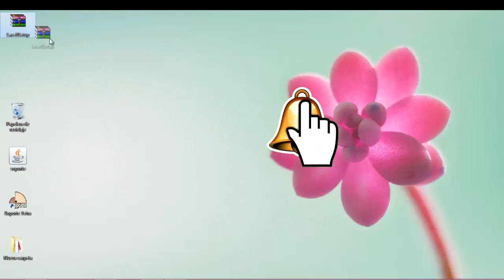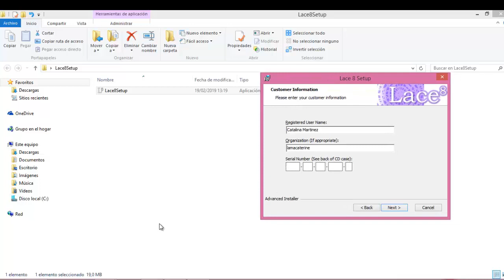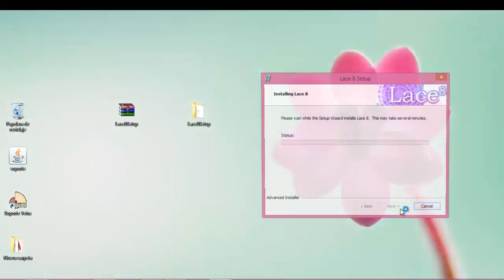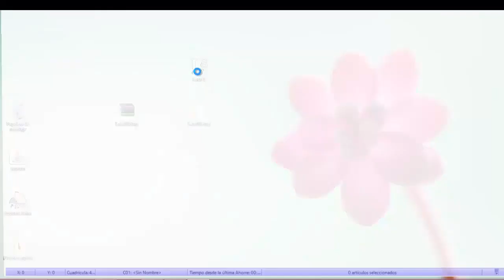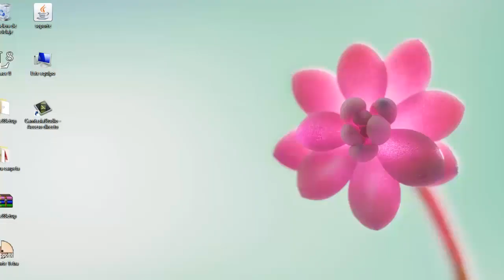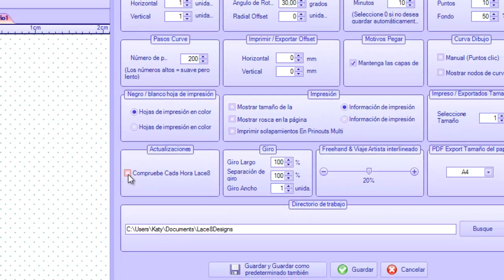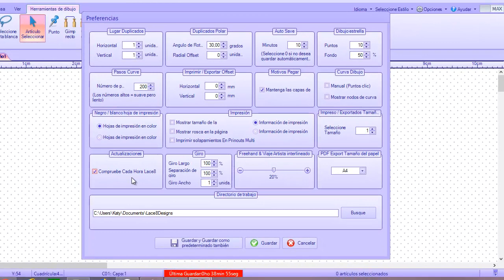Curso Lace8:📏 1 - Instalación y cambio de idioma 💻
Este primer vídeo del curso gratuito para aprender a utilizar el programa de diseño de patrones de encaje de bolillos por ordenador.

En el veremos como instalar el programa y cambiar el idioma, en mi caso, al castellano.